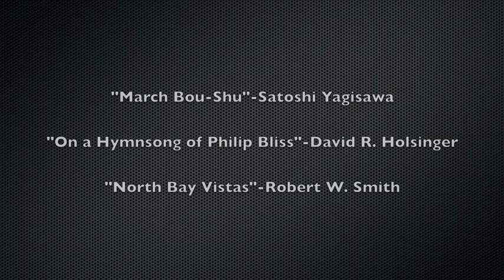CMEA Classical Festival 2012- Mill Valley Middle School Advanced Band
Mill Valley Middle School at the 2012 CMEA Classical Festival

Songs:

"March Bou-shu"-Satoshi Yagisawa
"On a Hymnsong of Philip Bliss"-David R. Holsinger
"North Bay Vistas"-Robert W. Smith

Players:
Austin Paul-1st Alto Saxophone
Kevin Brown-2nd Alto Saxophone
Kevin Lee-2nd Alto Saxophone
Sam Whittemore-1st Tenor Saxophone
Nick Becker-Baritone Saxophone
Ashley Reid-1st Flute
Gabe Brusman-2nd Flute
Joseph Kim-1st Clarinet
Sammy Jaber-2nd Clarinet
Matia Jovanovic-2nd Clarinet (not performing in this video)
Sam Spiegelman-3rd Clarinet
Jimmy Thomas-3rd Clarinet
Ethan Frankel-Bass Clarinet
Matteo Liebman-Bass Clarinet
Christian Lee-Trumpet (Rotating Parts)
Kenny Jeong-Trumpet (Rotating Parts)
George Luebkeman-Trumpet (Rotating Parts)
Riley Stray-Baritone Horn
Hart Fogel-Trombone
Matthew Moser-Various Percussion
Reed Felder-Various Percussion
Ryan Leary-Guitar
Anthony Di Nardo-Bass
Makoa Lovelace-Bass/Various Percussion
Josef Rein-Various Percussion
Bowen Kane-Various Percussion
Nathan Kochhar-Various Percussion

Directed by Cayce Carnahan